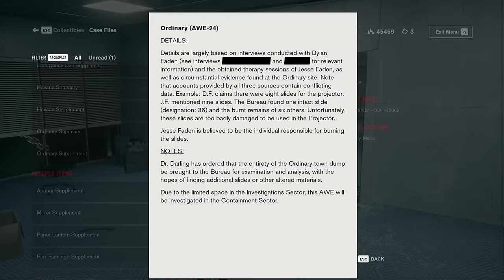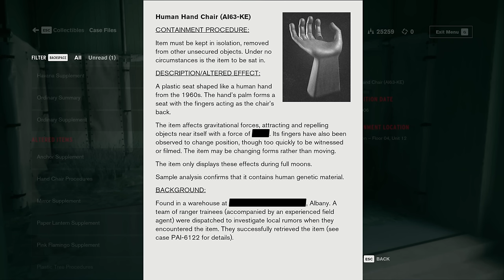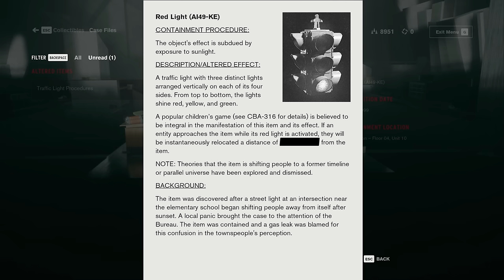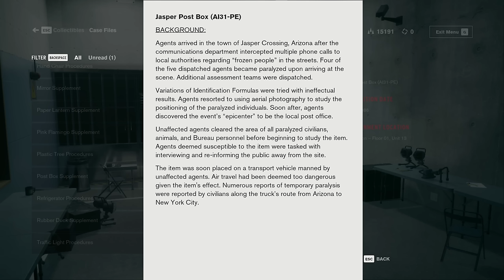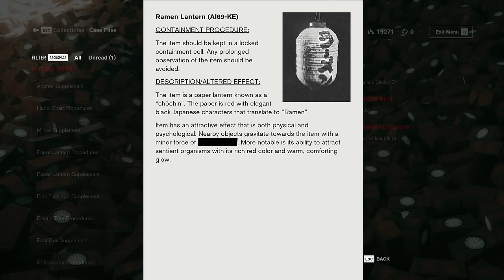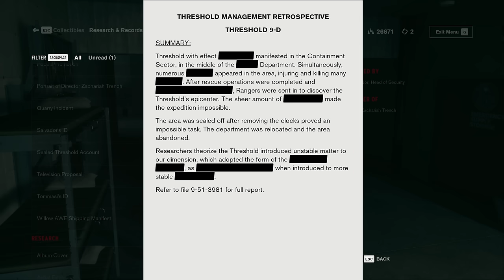Control #7 - Time Will Tell